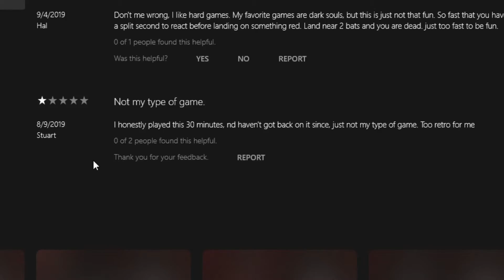Infinifactory - GamePass Roulette #94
*Description*

Infinifactory is a sandbox puzzle game by Zachtronics, the creators of SpaceChem and Infiniminer. Build factories that assemble products for your alien overlords, and try not to die in the process.

GamePass Roulette: In this series I will be playing games from Xbox Game Pass. I will let the store decide what I play. I hope to get my money's worth by playing these games.

Cheers.

No Atrificial Music added.
No Sugar.
Gluten Free.